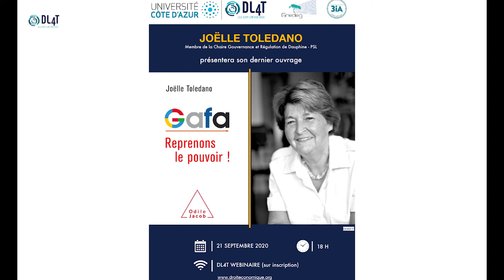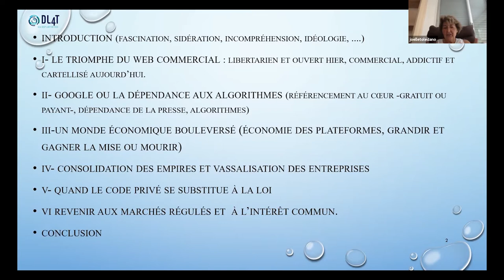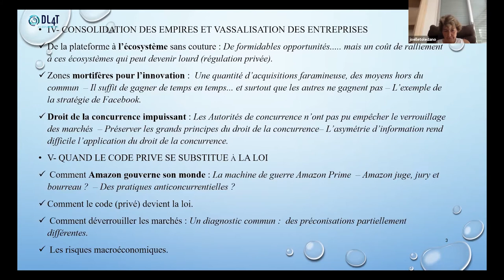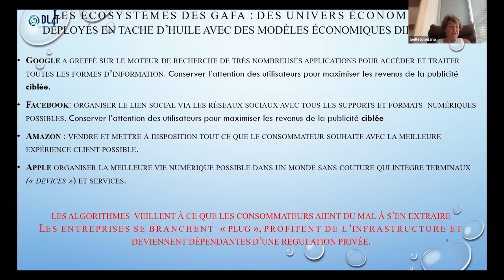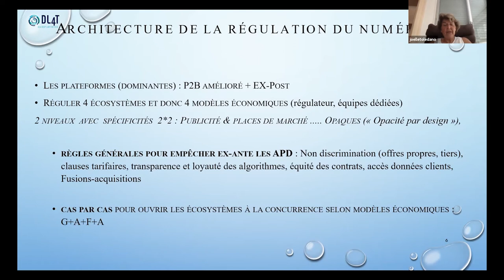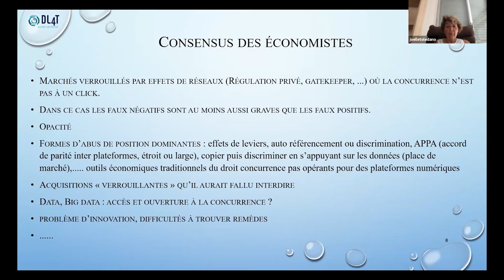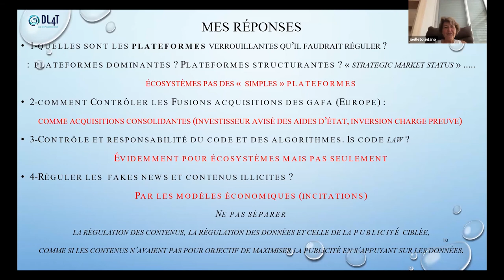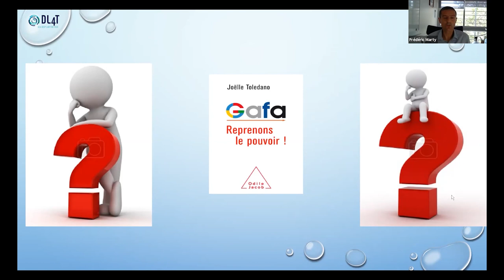DL4T - GAFA, reprenons le pouvoir !" par Joëlle Toledano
Il y a vingt ans Apple entamait avec le retour de Steve Jobs sa seconde vie. Google et Amazon étaient des start-up et Facebook n’existait pas. Vingt ans après, les GAFA font partie des entreprises les plus puissantes au monde.
N’avons-nous pas fait preuve de naïveté face à ces jeunes pousses qui se réclamaient de la liberté d’entreprendre et de l’innovation ? Peut-on encore lutter contre ces empires plébiscités par les consommateurs et aux ambitions sans limite ?
Joëlle Toledano montre dans ce livre comment les GAFA arrivent à s’extraire du droit commun, à verrouiller la concurrence, à définir leurs propres règles en s’appuyant sur l’efficacité des outils numériques. Dénonçant notre retard face à ces entreprises sophistiquées et agiles, elle nous exhorte à comprendre ce nouveau monde et à reprendre l’initiative.
La transformation numérique est rapide, bouleverse les chaînes de valeur. Les intérêts de court terme sont souvent opposés à ceux de long terme, d’où les difficultés à définir l’intérêt général. Donnons-nous les moyens de fabriquer les institutions du XXIe siècle au service du bien commun !